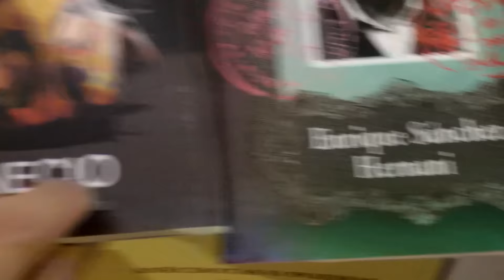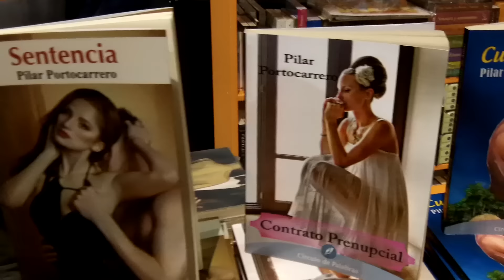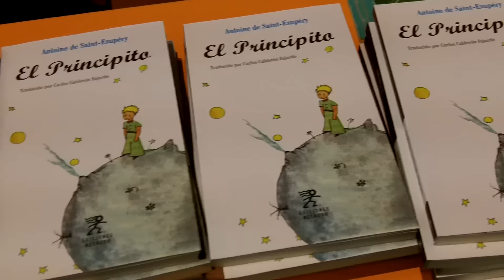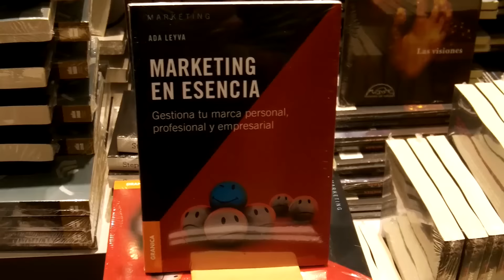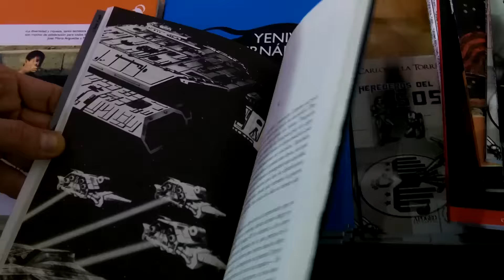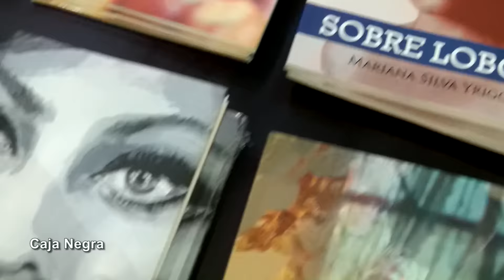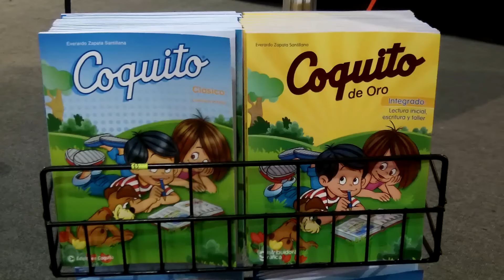Feria Internacional del Libro 2016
Luis Carlos Burneo
Apartado 18-0566
Miraflores. Lima, Perú

Tazas, stickers, lápices de LaHabitacion007 en la tienda La Camaleona.
Calle Alcanfores 199 tienda 103, Miraflores (altura 3 y 4 de Larco).